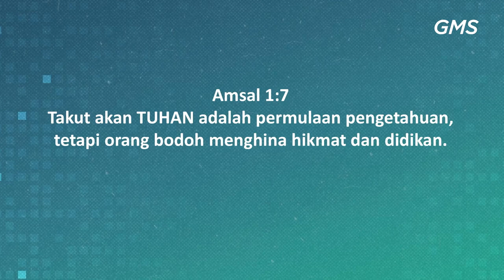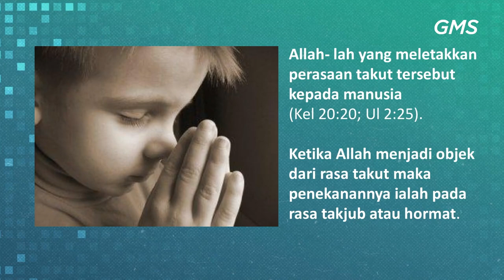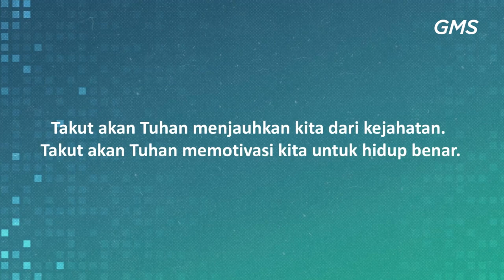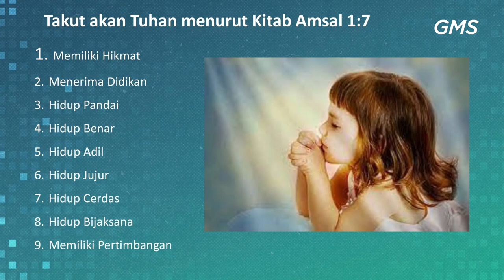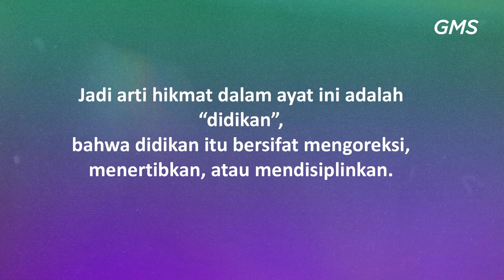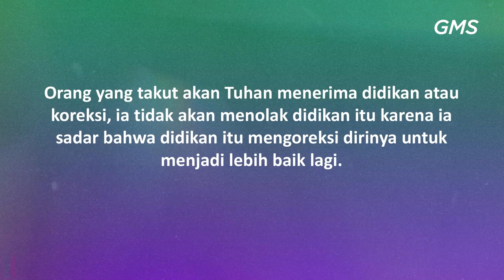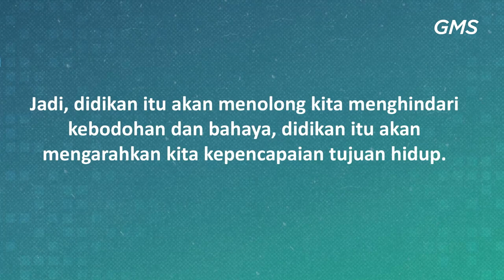GMS SOLO - BEKAL YANG BERGUNA - PS ANITA VERONICA